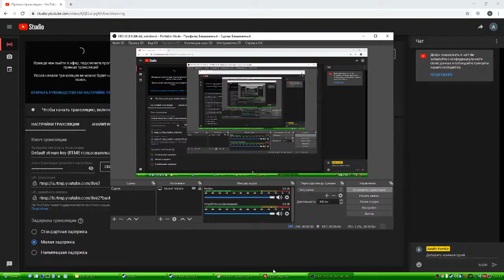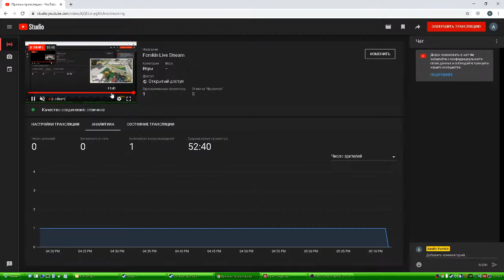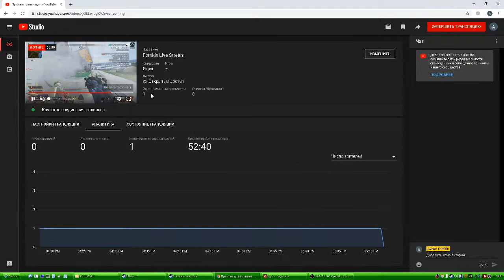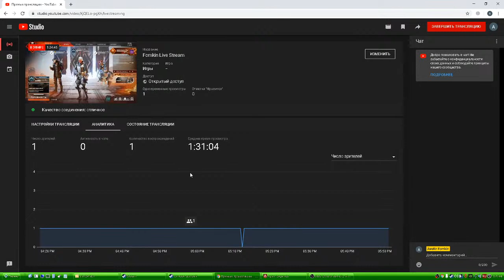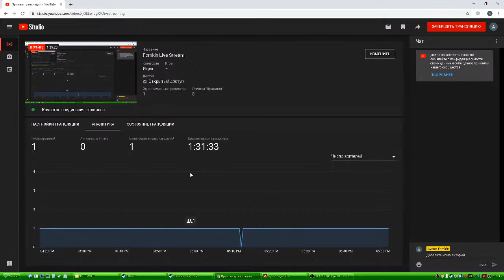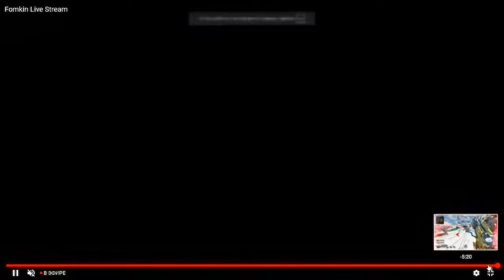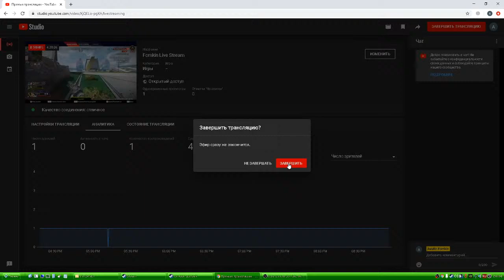Fomkin Live Stream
Apex Life